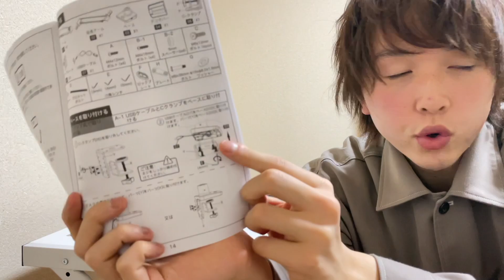【エルゴトロン終了】激安モニタアームがコスパ最強で超おすすめ。ウルトラワイドモニターを浮かせてデスクを広々使いたい。HUANUO HNSS7 Amazon choice 【デスク周り改革#01】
【動画で紹介したモニターアーム】

もくじ
00:00 ~ 格安モニターアームを試す
01:11 ~ これを選んだ理由
02:43 ~ 余談(デスク周り改革シリーズについて)
03:25 ~ 組み立て＆設置
05:40 ~ 動作確認&感想
09:13 ~ まとめ
10:36 ~ 僕なりのモニターアームを使うメリット
11:16 ~ 結論、コスパ最強

いやー、格安中華モニタアームまじで恐るべし・・・
これしかお勧めする気にならない・・・
モニターアームを格安でお探しの方がいらっしゃいましたら、是非参考にしてみてください！！

また他の動画でお会いしましょう！！

普段テック系動画、クソ実写などマルチジャンルで動画出してます！

LiSA - 紅蓮華 (ねむるまえにゲーム Remix)リミックス

使用楽曲
good gasoline: